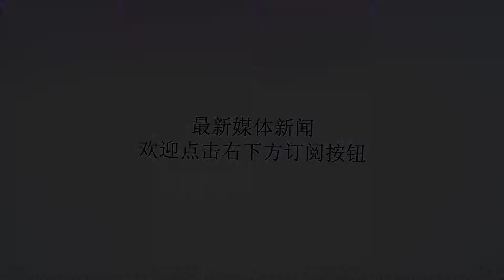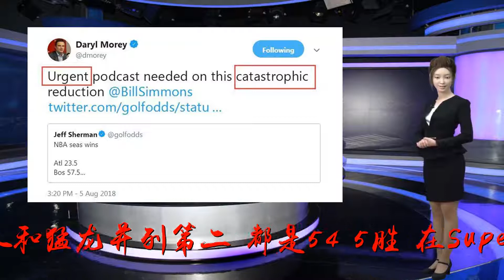火箭预测少赢11场与甜瓜有关？莫雷第一时间发推回应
谢谢！北京时间8月6日，拉斯维加斯的SuperBook公布了2018-19赛季的NBA各队预测胜场。他们认为即便詹姆斯在西部的影响力不比东部，但依然可以率领湖人重返季后赛，同时，他们还认为火箭可能比上赛季会少赢11场左右。SuperBook给出的火箭预计胜场是54.5胜，而给出的湖人预计胜场是48.5胜，上赛季的卫冕冠军勇士的预计胜场是62.5胜，勇士也是唯一一支预测胜场超过60胜的球队。东部联盟方面，凯尔特人（57.5胜）排名第一，76人和猛龙并列第二，都是54.5胜。在SuperBook看来，安东尼的到来并不能给火箭的战绩提供任何帮助，反而让火箭的表现不如上赛季。他们还指出雷霆之所以预计能得到50场以上的胜利，有两方面原因，一方面是罗伯森的回归，另一方面就是摆脱了安东尼的合同。看来，安东尼在很多人眼中，依然是毒瘤一般的存在。这不是新赛季的火箭第一次被看衰，在SuperBook推出这一预测前，ESPN已经给出了他们的预测，在他们预测的榜单上，火箭排名西部第三，胜场还不如爵士，只是预计获胜53场。接连被看衰，火箭总经理莫雷也第一时间在推特上做出了回应，他转发了SuperBook的JeffSherman关于各队胜场的推特，并写道：“关于（胜场）灾难性的下降，需要来一个紧急播客@比尔-西蒙斯。”看上去，比起紧张，莫雷这话更像是调侃。对于火箭，他一直都很有信心。其实，各大媒体的预测，都是基于休赛期的变化以及上赛季的表现作出的一些判断，至于准确率，只能说呵呵了。就拿SuperBook去年的预测来说吧，他们预测火箭赢55场左右，结果呢？火箭赢了65场。很多因素是数据无法预测的，比如球员的伤病，对手的变化等等。这个赛季，火箭预计获胜场数还不如上一季的预测。上赛季，他们成功打脸，这一次，他们能把打脸继续下去吗？消息源截图如下——Superbook认为安东尼起不到积极作用莫雷第一时间回应预计胜场新闻